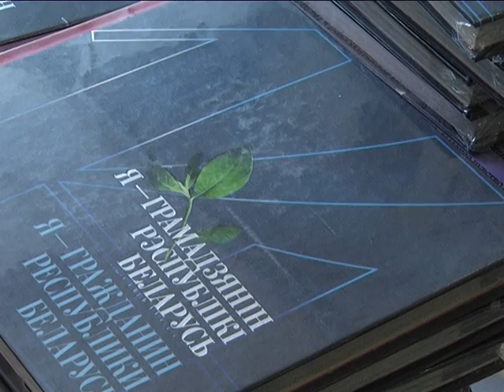2017-03-15 г. Брест. Мероприятие в Лицее №1, приуроченное ко Дню Конституции РБ. Новости на Буг-ТВ.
Журналист А. Ноздрин-Плотницкая Оператор Э. Бакунович Добрая традиция вручения одного из главных государственных документов существует и в администрациях города. Сегодня на базе лицея №1 имени Пушкина 23 юных представителя Московского района: отличники в учебе, физической и общеобразовательной подготовке, победители конкурсов и олимпиад в торжественной обстановке стали обладателями паспортов. Миссия ответственная, но очень приятная.